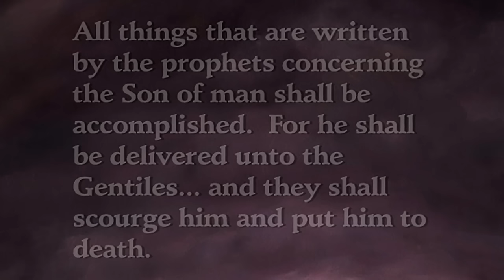The Crucifixion of Jesus Animated - Matthew 27; Mark 15; Luke 23; John 19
Matthew 27; Mark 15; Luke 23; John 19
Excerpt from "Worthy is the Lamb" Animated New Testament movie